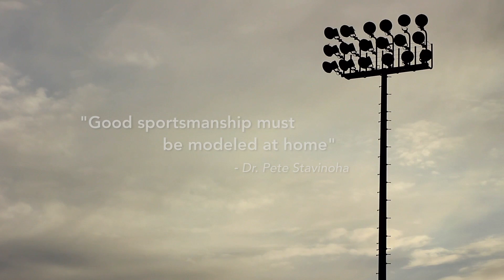Who Should Teach Good Sportsmanship - Parents or Coaches?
Sportsmanship is an attribute you should expect from your child when they participate in athletics, but just who is the one responsible for making sure that the behavior that is demonstrated is in line with your parental expectations?  We tackle that question with some advice from Dr. Peter Stavinoha.